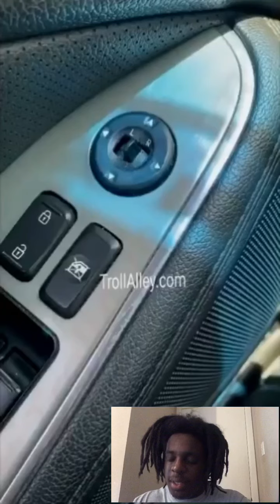A woman talks bad to Wendy’s employee and tells another woman F#%K your kids